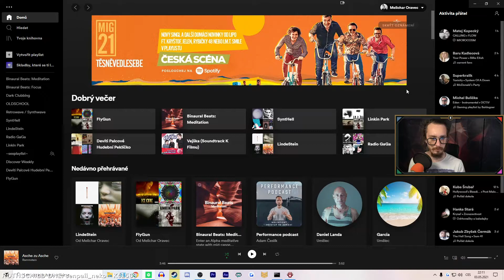Nekopara vol.1 - FlyGunCZ part 2 (3.5.2021) (ZÁZNAM STREAMU)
UWU